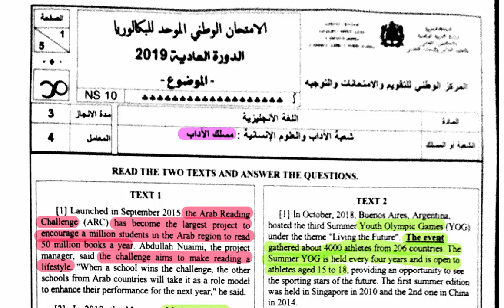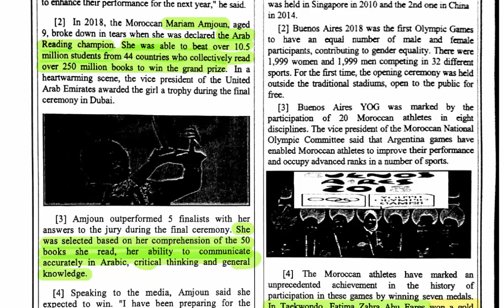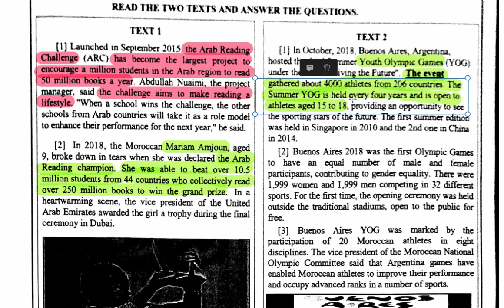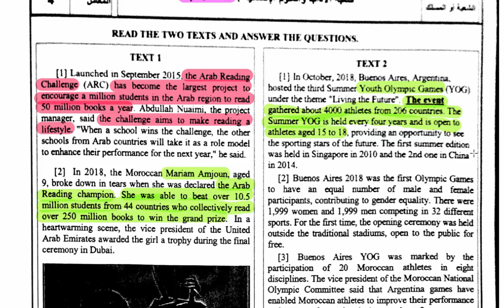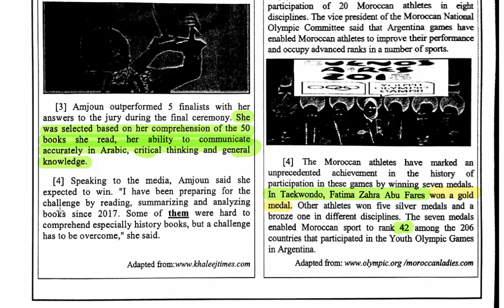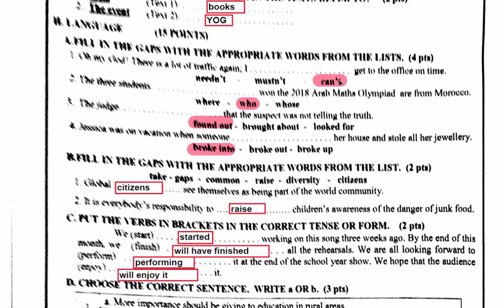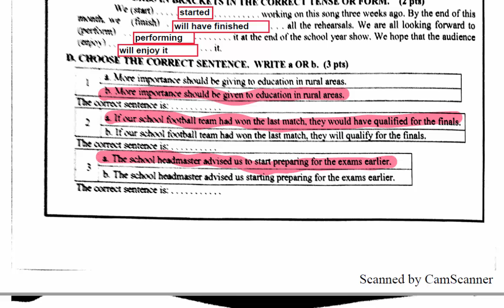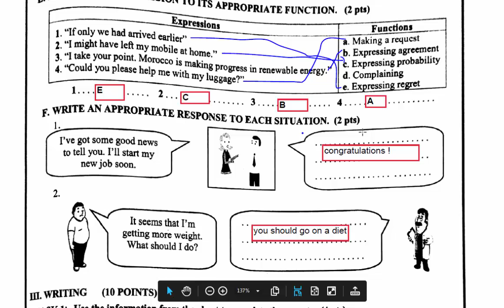تصحيح الامتحان الوطني اللغة الانجليزية 2019 - مسلك الاداب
تصحيح الإمتحان الوطني اللغة الإنجليزية 2019 - مسلك العلوم الإنسانية
تصحيح الإمتحان الوطني اللغة الإنجليزية 2019 - مسلك العلوم و الأصيل